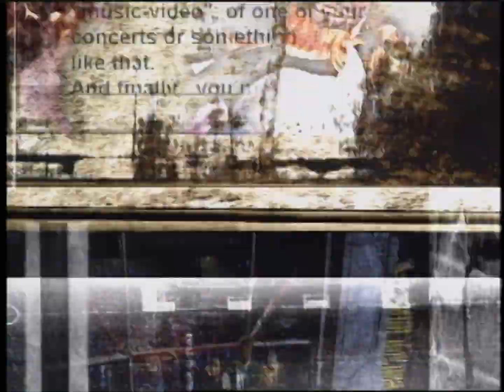Spice Girls Intimate & Interactive show open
Remember them? Tell me whachu want, whachu really really want!

They came to Much a few times. This one was impressive. They had a band, they sang; they were on their game. And they had some fun with Master T!

Russell Zeid made the robot animation at the beginning. Kurt Swinghammer created the "Special Presentation" open. He carved it out of styrofoam insulation and painted it. Steve Hillman animated Kurt's designs.

The "I&I" graphics were created in house at Much. The Spice Girls design was done at CRUSH. Back then, I would take a basic edit with music and picture to CRUSH and we'd make it up on the spot. At the end of the day I'd come out with a whole package for the I&I: show open, bumpers and other elements.

Sean Cochrane was the digital artist at CRUSH. Sean's now at The Vanity He is an awesome talent!